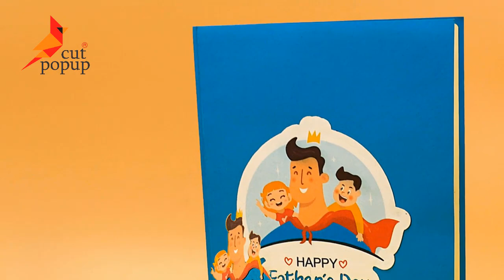Pop Up Card For Father Day | Cut Pop Up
This will be a meaningful gift for dad on important occasions! Give this cute pop-up card to your beloved dad!